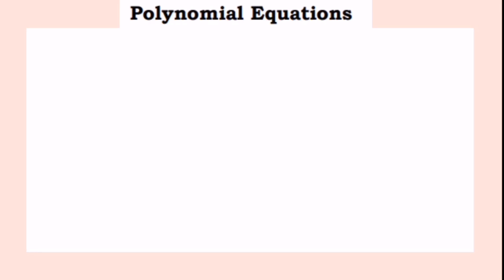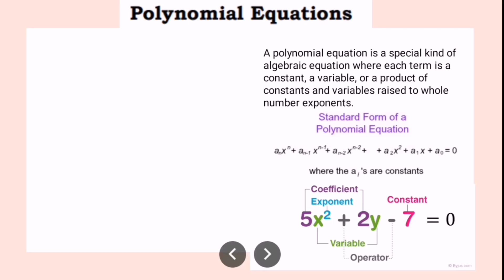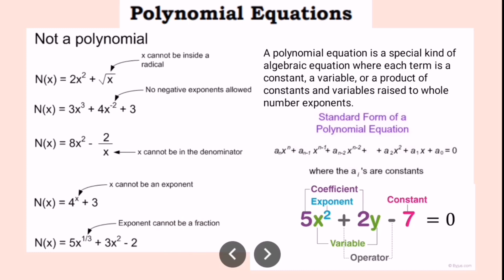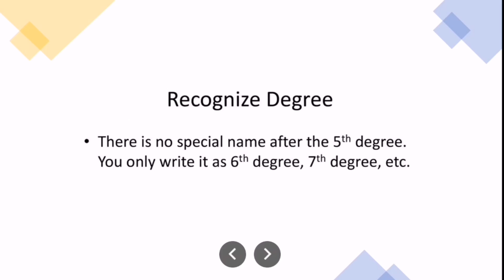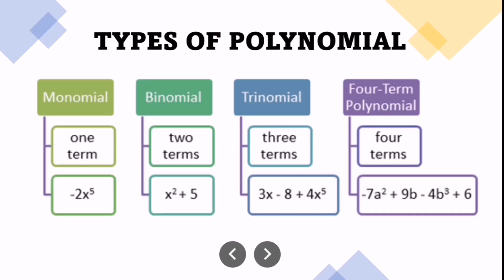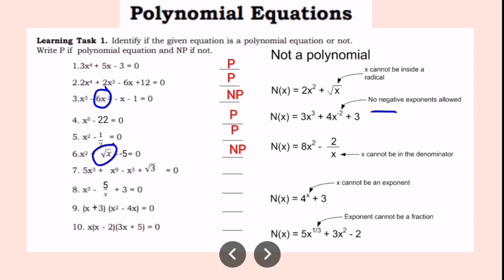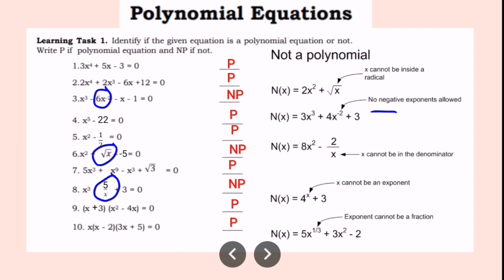G10- POLYNOMIAL EQUATIONS | LEARNING TASK 1 WEEK 8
Learning Task 1. Identify if the given equation is a polynomial equation or not.
Write P if polynomial equation and NP if not.
1.3x4 + 5x - 3 = 0 _____
2.2x4 + 2x3 - 6x +12 = 0 _____
3.x3 - 6x-2- - x - 1 = 0 _____
4. x5 - 32 = 0 _____
5. x2 - = 0 _____
6.x2 + – 2 = 0 _____
7. 5x3 + 4x9 - x3 + = 0 _____
8. x3 - + 3 = 0 _____
9. (x - 3) (x2 - 4x) = 0 _____
10. x(x - 2)(3x + 5) = 0 _____
 1. How you will know if the equation is a polynomial equation?
 2. What are the restrictions in determining if the given equation is a
 polynomial?